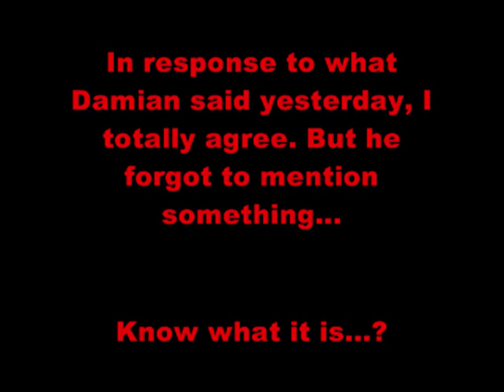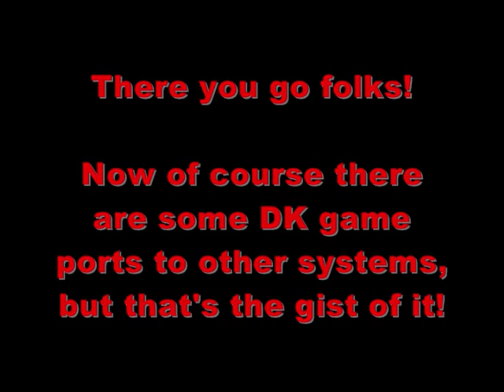Nintendo Predictions for 2009 Part 2 and More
Watch my friend's episode first!